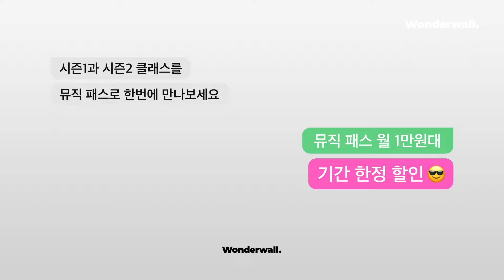시즌2로 돌아온 BEST 프로듀싱·믹싱 클래스ㅣ기리보이, DPR CREAM, 등대사운드, 토일ㅣ원더월 Wonderwall.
기리보이, DPR CREAM, 등대사운드, 토일. 역대 최다 수강, 베스트 리뷰로 검증된 이들의 원더월 클래스가 시즌2로 더 강력하게 돌아왔다. 시즌1에서 프로듀싱과 믹싱의 기초를 배웠다면 이번엔 더 풍성한 노하우를 배울 차례.

수강생들의 열렬한 앵콜 요청으로 돌아온 시즌2 프로듀싱·믹싱 클래스. 자세한 커리큘럼이 궁금하다면 원더월 클래스 홈페이지에서 알아보자.

시즌1 시즌2 클래스를 뮤직 패스로 한 번에⎜기간 한정 51% 할인 중